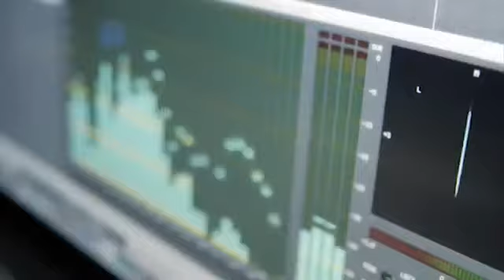TimeWaver Informationsfeldmedizin und Frequenztherapie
Der Name TimeWaver steht für Geräte, die über Jahre erfolgreich u.a. im Bereich der Informationsfeldmedizin und Frequenztherapie eingesetzt werden. Egal, an welchem Ort der Mensch sich befindet, der TimeWaver erreicht ihn überall. Die Zukunft der Medizin hat begonnen.

TimeToDo im Gespräch mit Dr. Manfred Doepp, Dieter Weiner und Alexandra Wurlitzer.